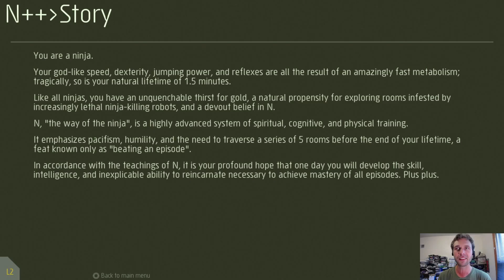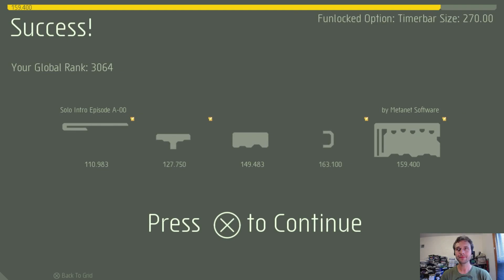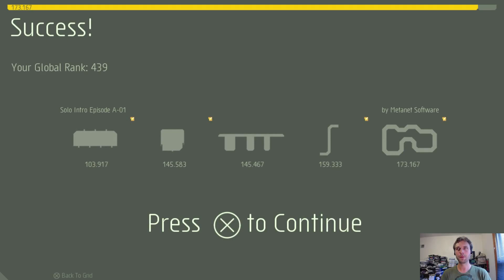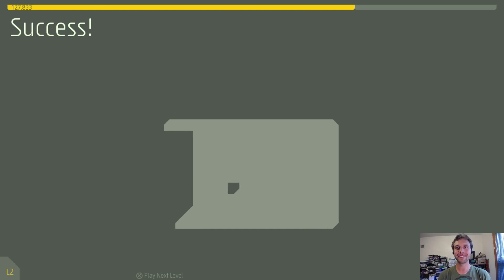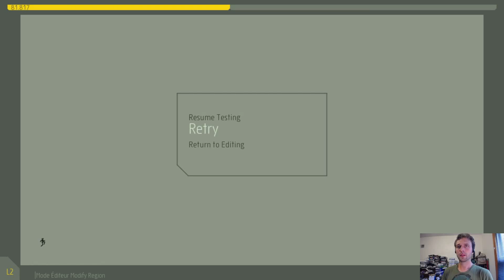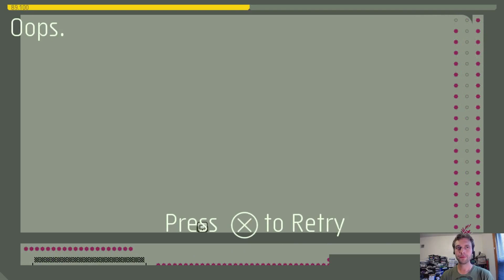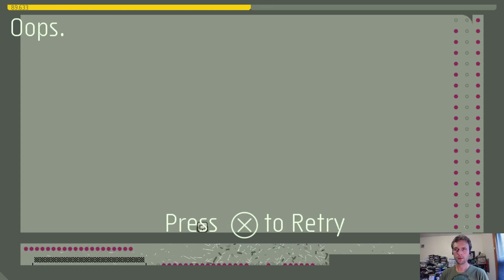First Hour: N++ (PS4)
Run, Jump, Die, Repeat. Colin Checks Out the First Hour of N++ on the PlayStation 4!